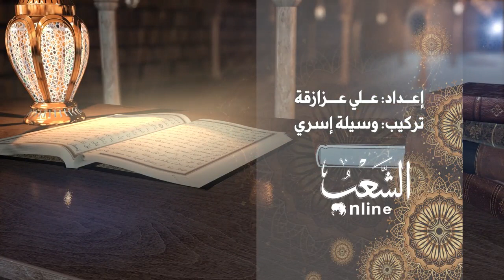جبر الخواطر.. مواعظ مع الشيخ جمال غول